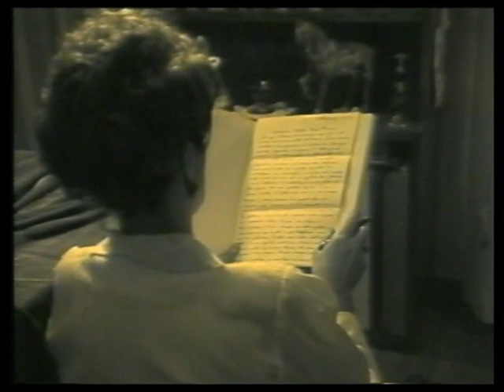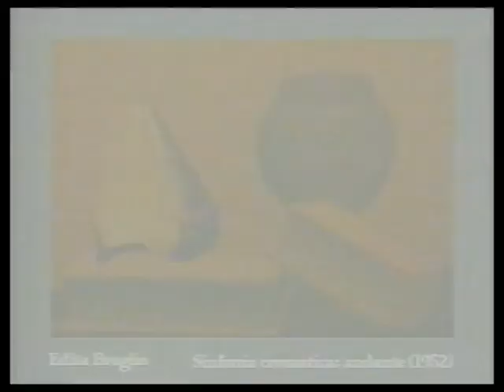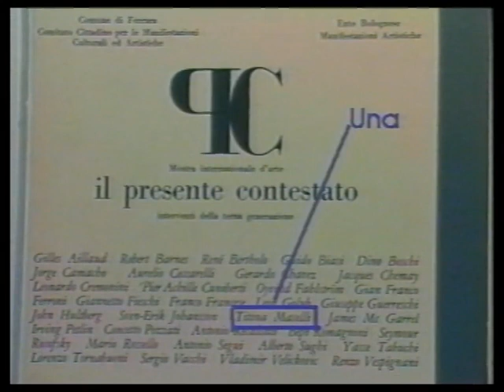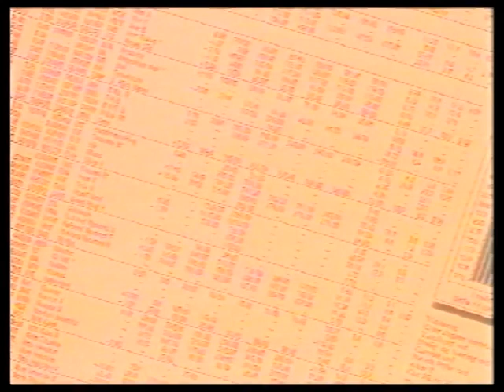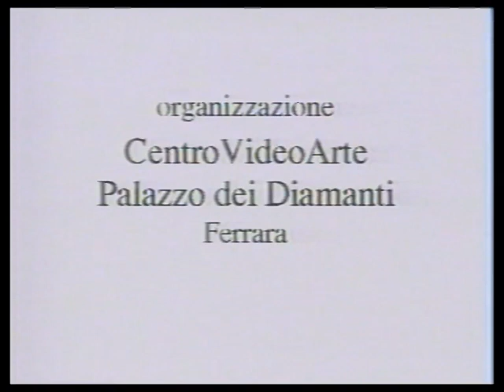Arte scheggiata - VI Biennale Donna di Ferrara 1994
"Arte scheggiata" is an interview to Marisa Volpi, Professor of History of the Contemporary Art at the Roman University "La Sapienza". Her essays "Kandinsky from the Art Noveau to the psycology of the shape" (1968); "The retina of the unconscious" (1973); Studies of various  romantic and symbolist artists, collected in three volumes "Profiles,
essays and interviews"
This video was made by Carlo Ansaloni for the "Centrovideoarte" of Palazzo Diamanti for the 6th Biennale Donna.
The interview is made by Lola Bonora and Anna Quarzi, art experts and curators from the Science committee "Biennale Donna"